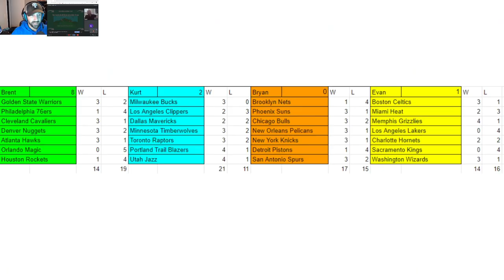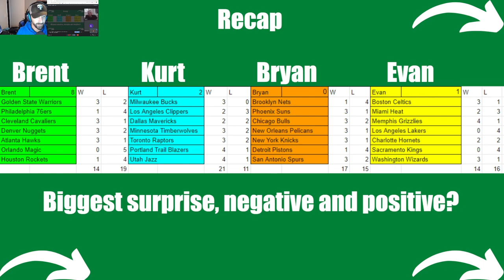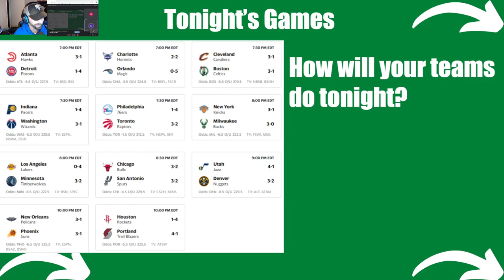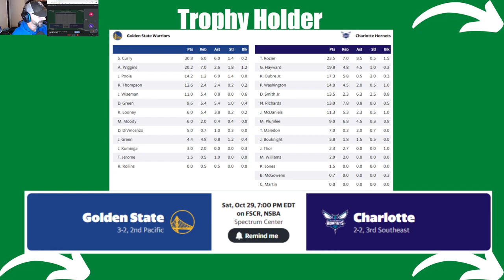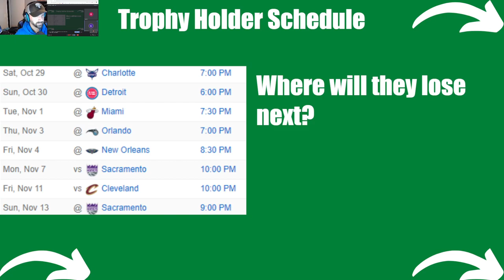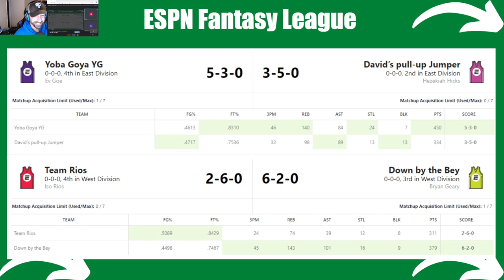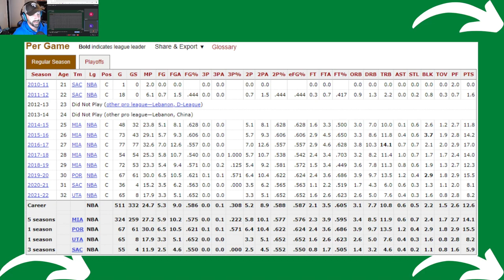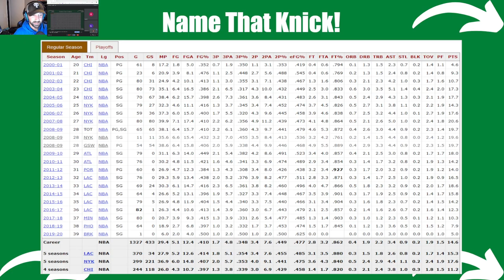We Missed the Exit | King of the NBA Hill, Ep 3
King of the Tag You're It Basketball